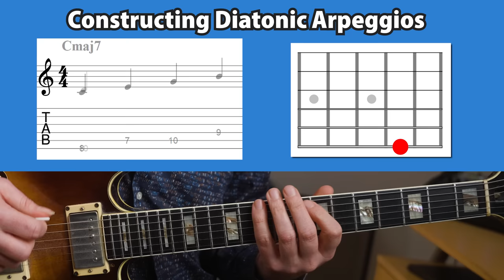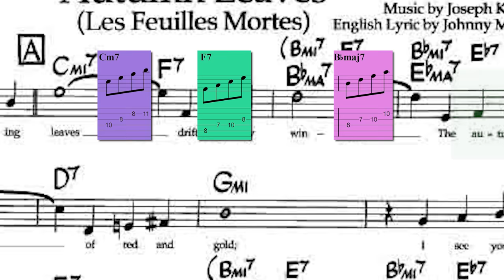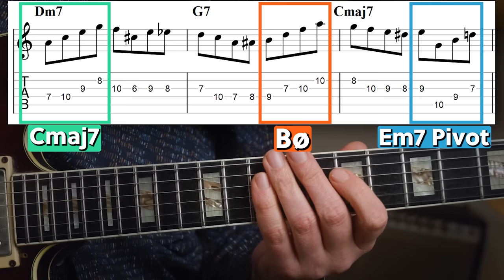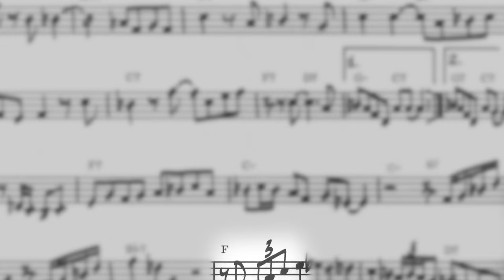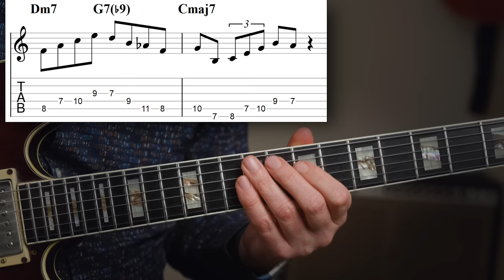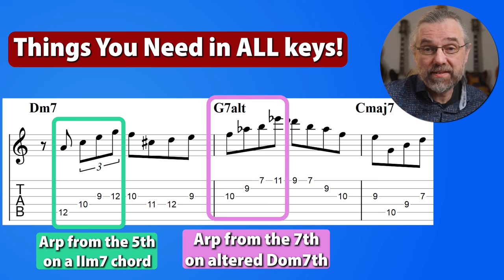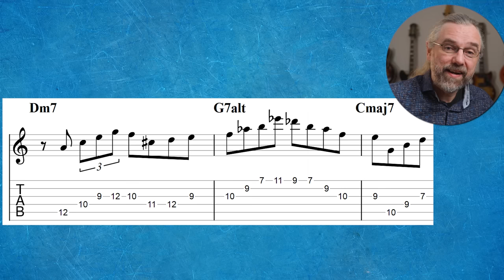5 Scale Exercises That Make It Easier To Learn Jazz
Scale Exercises are the source of a  lot of problems, I certainly remember this from when I was getting started with Jazz, but there are some great exercises that can really make it a lot easier. These 5 did that for me, and one of them is also a powerful and practical way to build fretboard overview.

Content:
00:00 intro
00:42 #1 The Scale
02:02 #2 Diatonic Arpeggios
04:09 #3 Diatonic Chords
05:40 #4 Chromatic Notes
07:18 #5 Vocabulary
10:12 The Mistake Everyone Makes Learning Jazz Guitar
10:22 Like the video? Check out my Patreon page!

My Gear: